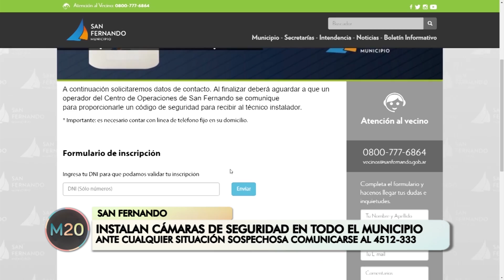Instalan cámaras de seguridad en todo el municipio - San Fernando